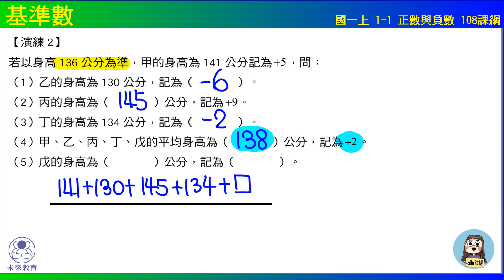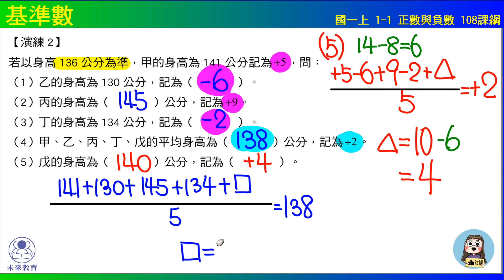國一上 1之1 正數與負數 演練2 基準數 108課綱 未來教育x凱爺數學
國小高年級